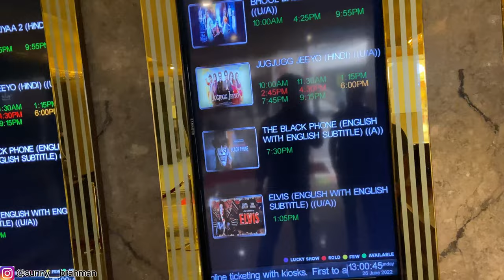PVR Gold At Logix Noida How many types of PVR are there|| Luxurios Experience logix Date Locations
Hello i Am Sunny Mishra

 Which is the biggest PVR in India?
 How do you get free popcorn on a PVR?
What is the difference between PVR gold and PVR?
What does gold class mean?
 which is the No 1 cinema in India?
Who is owner of PVR?

Video & concept
  Sunny mishra